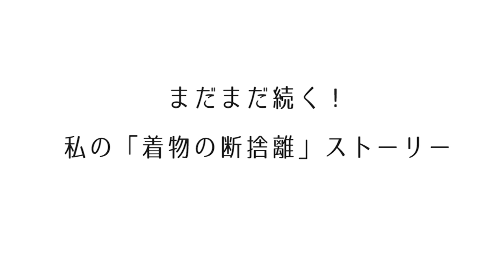【50代】“着物の断捨離“が難しい本当の理由（つじけいこ・きたむら倫子・エリザベート・柳井尚子・山田眞理）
【50代】断捨離で変わった着物との付き合い方（つじけいこ・きたむら倫子・エリザベート・柳井尚子・山田眞理）